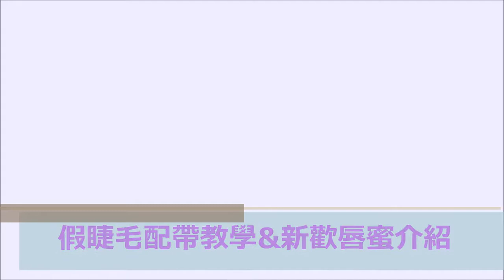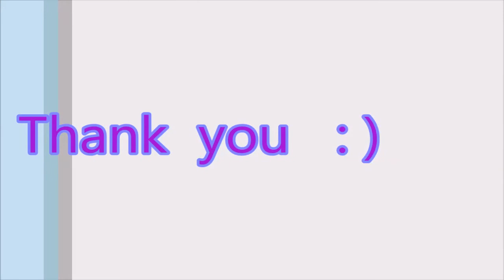假睫毛配戴教學